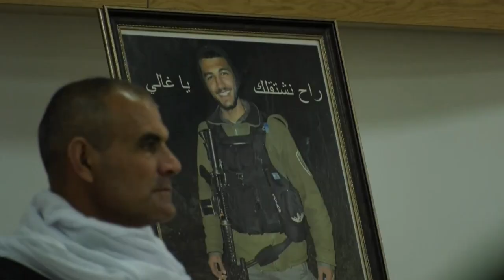משפחתו וחבריו של יזן פלאח ז"ל שנרצח בפיגוע בחדרה מספרים עליו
יזן התעקש להתגייס למג"ב - ונרצח כשאכל עם חבריו בחדרה: "איבדנו פרח"